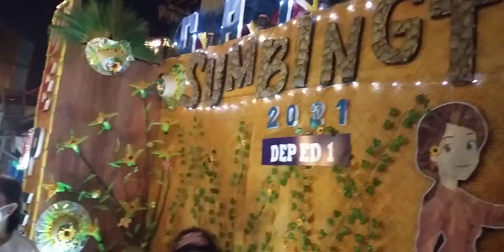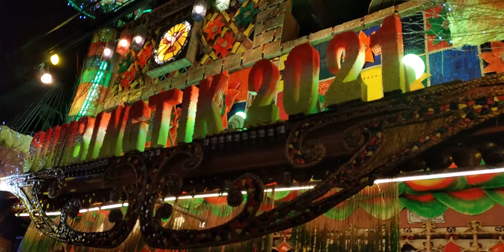CAINTA RIZAL: SUMBINGTEK FIESTIVAL 2021